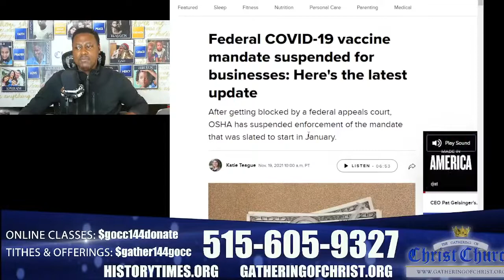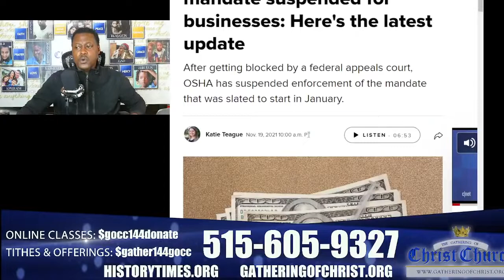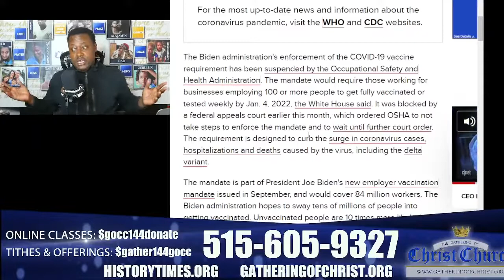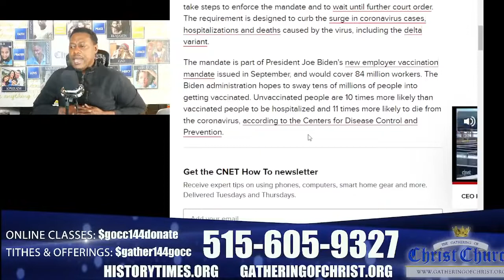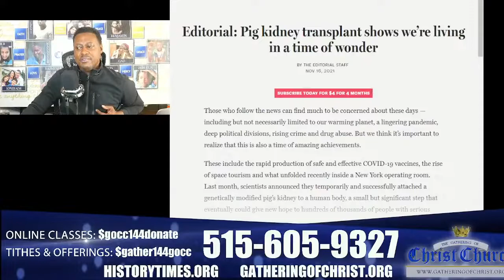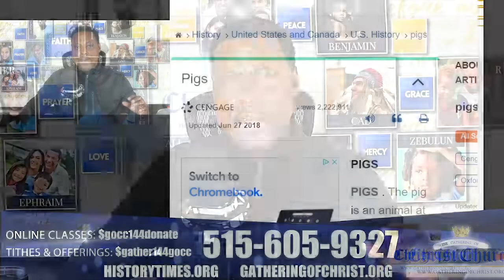Patreon Call In Broadcast Update